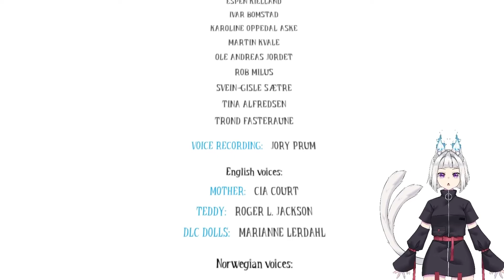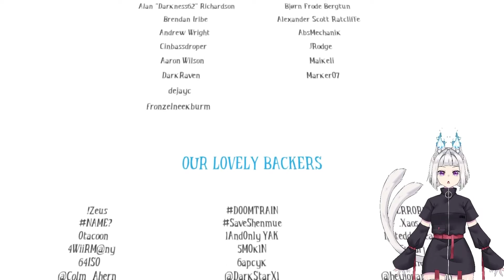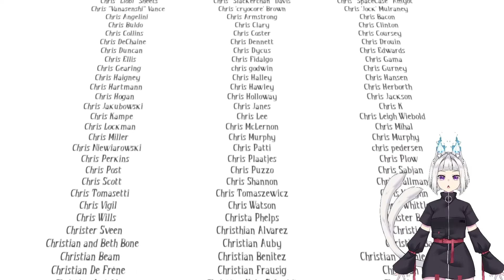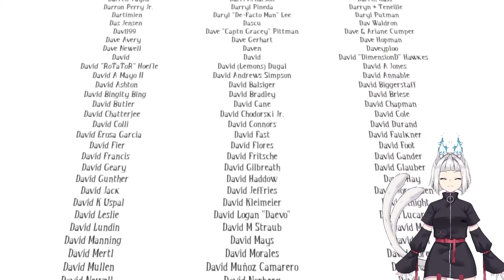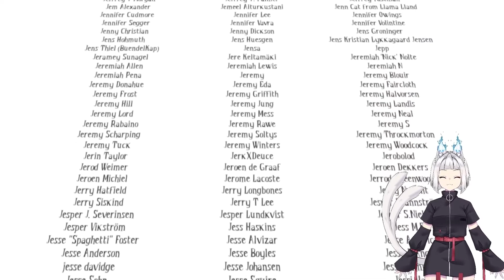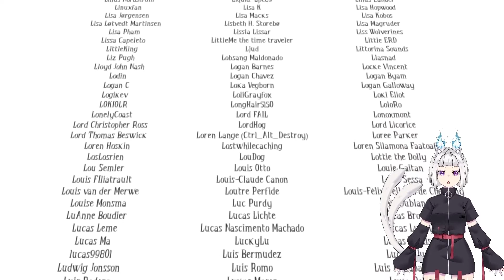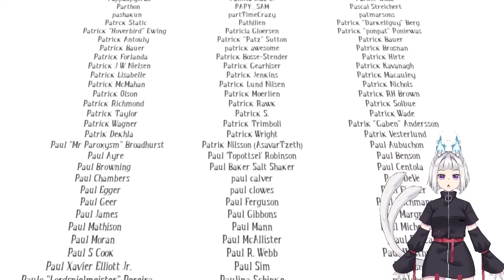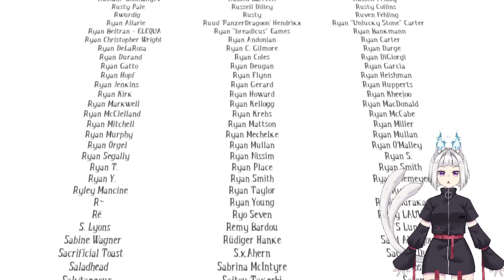00 / Among the Sleep Prologue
Nova here, this is a playthrough through Among the Sleep Prologue. Hope you'll enjoy it!

I have played the main game WAY back in 2015 but I didn't know they had new content. I might go back and do the rest some day.

Come join us over on Twitch!

Vtuber updates and finished art posts

Bonus thoughts, sketch WIPs, and random nonsense

Game dev focused